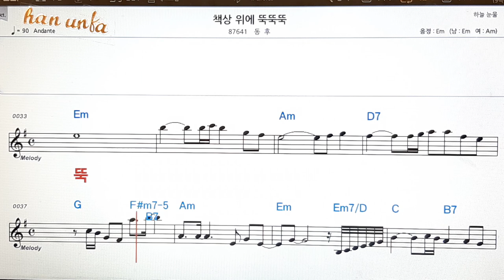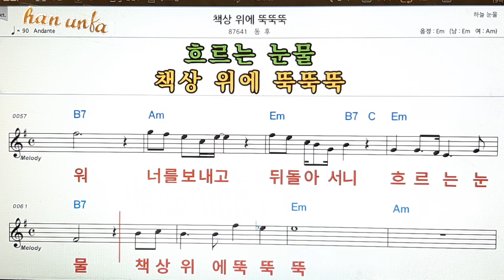책상위에 뚝뚝뚝/동후👍노래 반주, 코드 악보,가라오케💋Karaoke*Sheet Music*Chord*MR